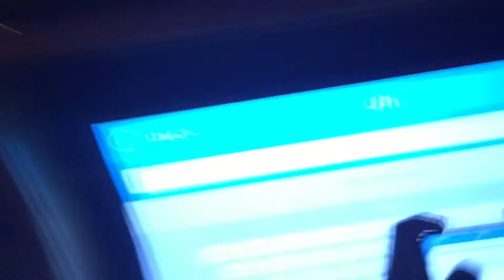Playing charades*gone wrong Johnny got shot*